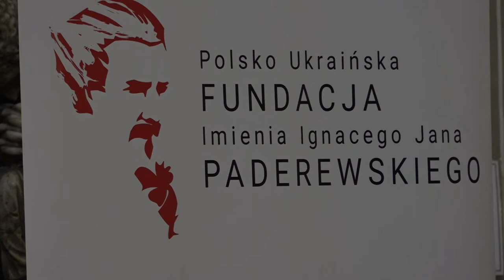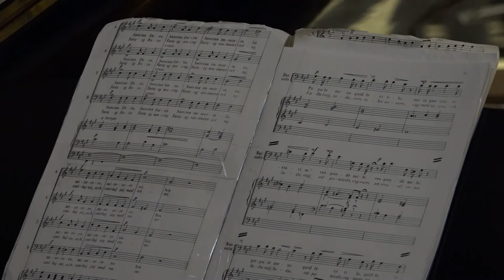Koncert W hołdzie św. Janowi Pawłowi II w katedrze lwowskiej w 20 rocznicę pielgrzymki do Ukrainy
W hołdzie św. Janowi Pawłowi II w katedrze lwowskiej w 20 rocznicę pielgrzymki do Ukrainy

25 czerwca w katedrze lwowskiej odbył się koncert zorganizowany przez Polsko-Ukraińską Fundację im. Ignacego Jana Paderewskiego. Koncert odbył się w ramach obchodów 20. rocznicy wizyty św. Jana Pawła II do Ukrainy. Wzięli w nim udział Kameralny Chór „Gloria” oraz Orkiestra Symfoniczna Lwowskiej Filharmonii Narodowej im. M. Skoryka, na fortepianie grała Marianna Humetska. W uroczystościach wzięli udział abp Mieczysław Mokrzycki Metropolita Lwowski wraz z księżmy z dekanatu lwowskiego.

Gościnnie wystąpił Maciej Komandera – tenor Opery Śląskiej w Bytomiu. Koncert prowadził Zbigniew Chrzanowski. Zabrzmiały utwory Mozarta „Ave verum”, Moniuszki „Ecce Signum Crucis”, Góreckiego „Totus Tuus”. Szczególny wymiar miało wykonanie utworów Ignacego Jana Paderewskiego. 29 czerwca przypada 80. rocznica śmierci kompozytora patrona fundacji. Na zakończenie zabrzmiała ulubiona przez papieża pieśń „Barka” w opracowaniu znakomitego kompozytora Jerzego Maksymiuka.

Концерт пошани св. Йоана Павла ІІ у Львівській катедрі з нагоди 20-ї річниці його паломництва до України.

25 червня у львівській катедрі фонд ім. Ігнатій Ян Падеревського організував концерт, який відбувся в рамках святкування 20-річчя візиту св. Йоана Павла ІІ до України. У ньому взяли участь камерний хор "Глорія" та Симфонічний оркестр Львівської національної філармонії М. Скорика, Маріанна Гумецька грала на фортепіано. У заході взяли участь архієпископ Мечислав Мокшицький митрополит Львівський та священики Львівського деканату.

Солістом виступив Мацей Командера - тенор Сілезької опери в Битомі. Ведучий концерту - Збігнев Хшановський. Звучали твори Моцарта "Ave verum", Монюшки "Ecce Signum Crucis", Горецького "Totus Tuus". Виконання твору Ігнатія Яна Падеревського мало особливий вимір оскільки, 29 червня сповнилось 80 років від дня смерті композитора, покровителя фонду. На завершення всі почули улюблену пісню Святого Папи «Барка», яку аранжував видатний композитор Єжи Максим’юк.